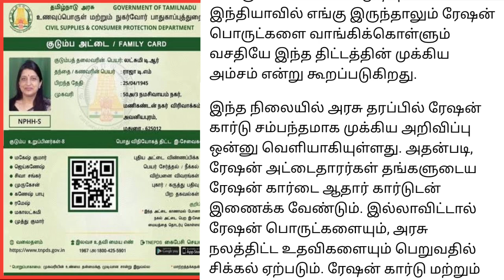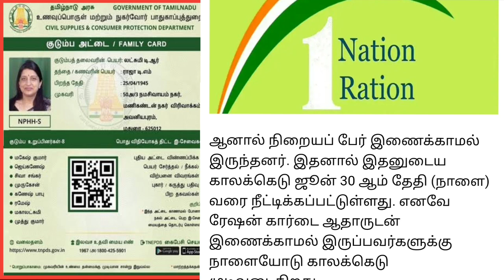ரேஷன் அட்டை மற்றும் ஆதார் அட்டை இருப்பவர்களுக்கு முக்கிய அறிவிப்பு ! Aadhar card new update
breakingnews |ரூ.50,000 ஜூன் 30 கடைசி தேதி மக்களே.!|Ration Card|LATEST NEWS|TN|Live|Tamil

ration card latest news 2022 in tamil
ration card online apply
ration card new announcement in tamil
ration card and cylinder link tamil
news tamil
today ration card latest update
tamilnadu news
news about ration card in tamil,
1000 rs ration card tamilnadu in tamil news,
ration card
in tamil
google
latest news
tamilnadu news
stalin news
tamilnadu lockdown
lockdown
tn lockdown
ரேஷன் கார்டு
tamil news
tn ration card news
mk stalin
ரேஷன் அட்டை
pongal parisu
pongal gift
today headlines
dmk
admk
live news
breaking news
sathiyam news
tamil live news
தலைப்புச் செய்திகள்

Mukkiya seithigal
sbi loan
education loan scheme tamil
personal loan
Ration card latest newsl